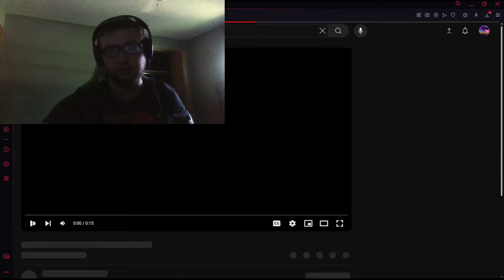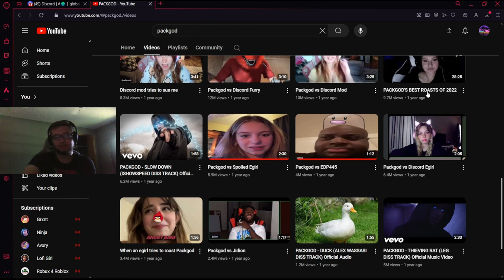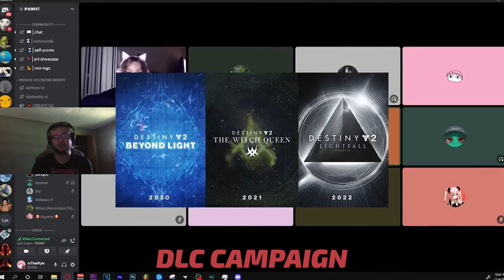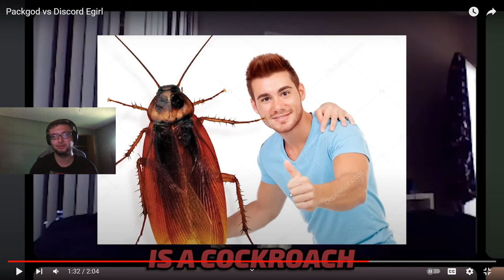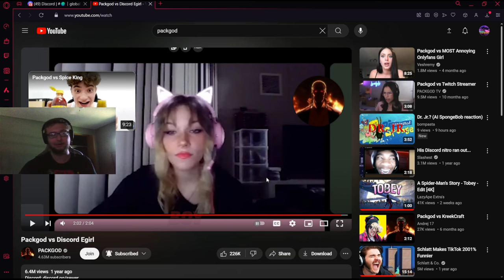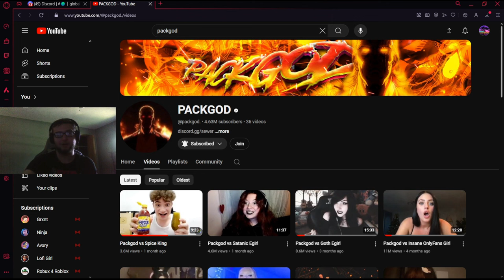Has Packgod Lost His Touch as a Discord Packer?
Honestly, I don't mean this in any rude terms. Just explaining my feelings on the matter, and why I feel like he's starting to lose his skills. Hopefully @packgod. sees this and is able to work on getting his content out a bit better like he used to.

I hope you all understand where I'm coming from, as I have been a fan of him since the end of 2021. I don't hate the guy and nor will I ever.

0:00 intro
1:04 first reaction
5:34 second reaction
9:00 outro/like and sub